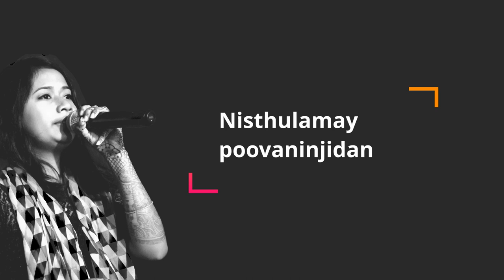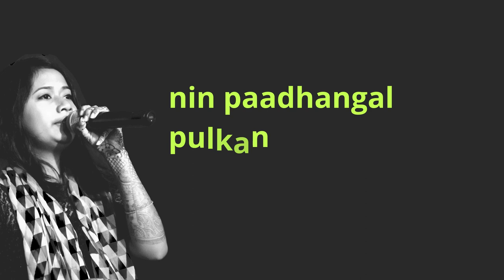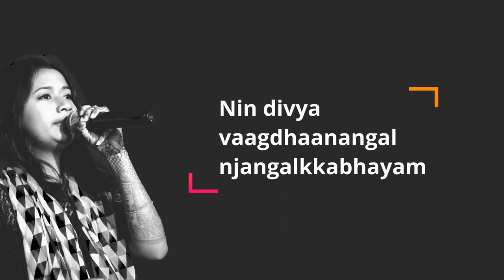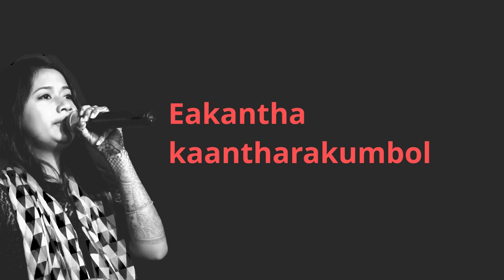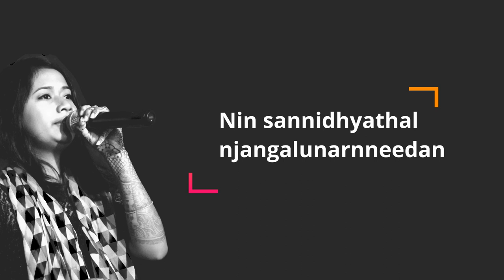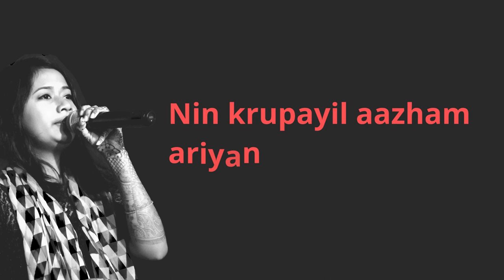Naadha Ninne Kanaan // Merlin Anthony // KMF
Naadha Ninne Kanaan by Merlin Anthony

Piano: Abhinav V S
Guitar: Sam Kingsley
Bass: Joel Saji Mammen
Mixing and Mastering: Nohail Chandy

Special Thanks to KMF Media Team